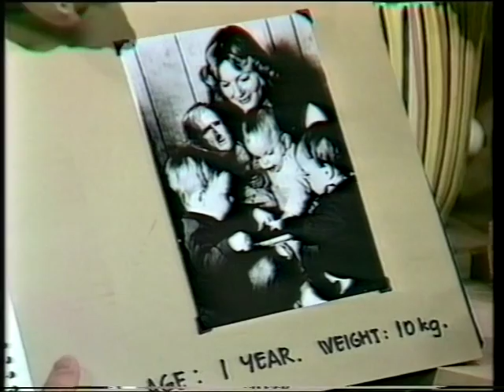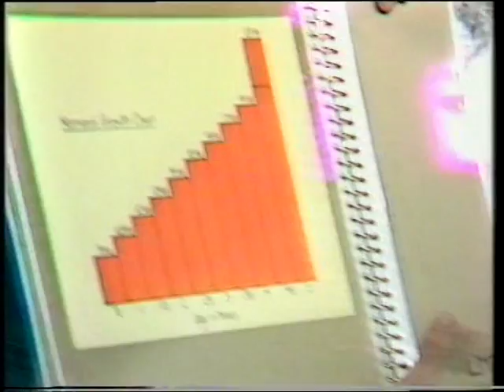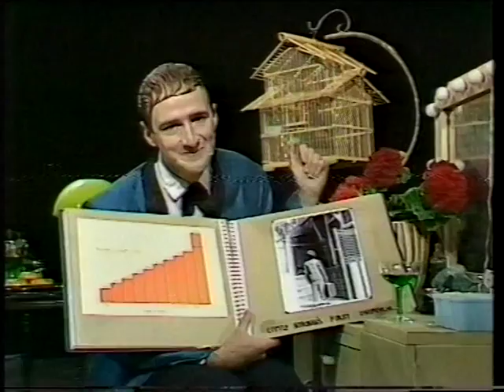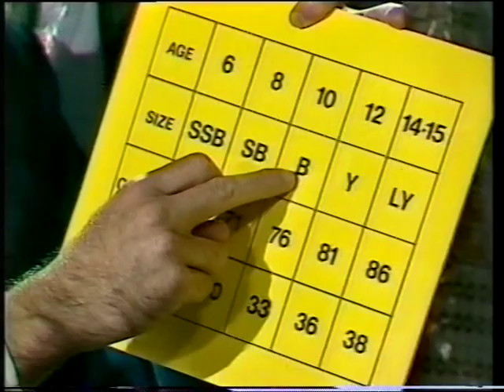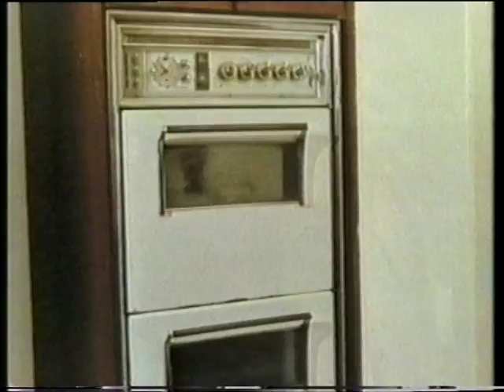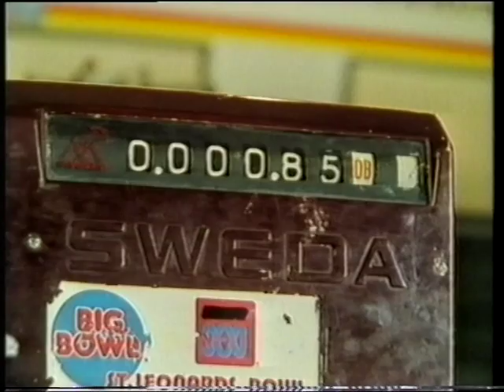Flip Slide Turn with Norman Gunston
Learn about maths from Australia's truly ruly number one media personality, Norman Gunston.

Written by Morris Gleitzman